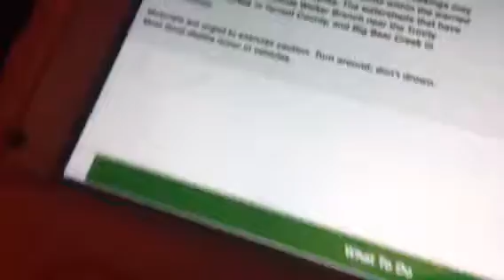FLASH FLOOD WARNING UPDATE